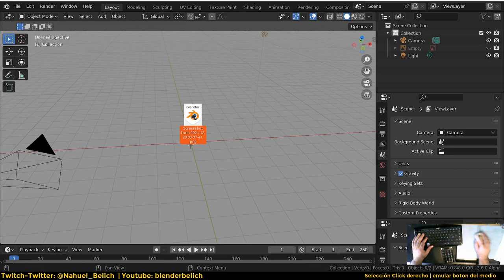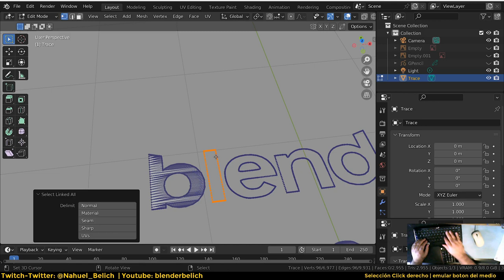Btip: 2D logo a 3D model en 2 minutos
En este video vamos a pasar de un logo 2D a uno 3d convirtiendo los objetos un par de veces y usando tres operadores para editar la malla, en un par de minutos, para poder usar el modelo tanto en imagenes como en impresion3d.

Software Blender se puede descargar desde Blender.org